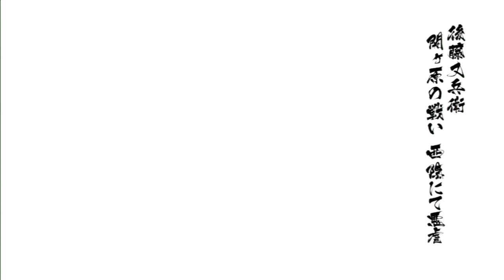Sengoku Basara 4: Gotou Matabei's Story- Part 2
Join us as we take out the enemies on our hit list in Sengoku Basara 4! Just pray you aren't on it too.